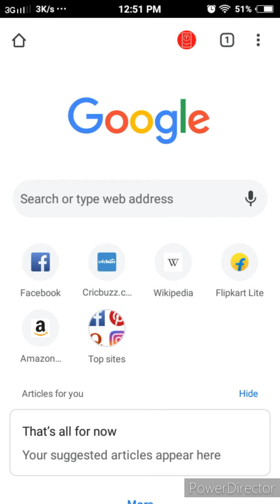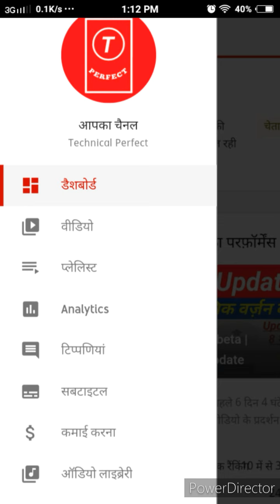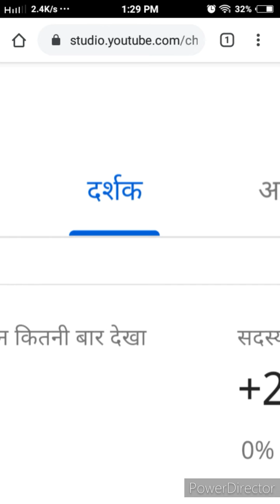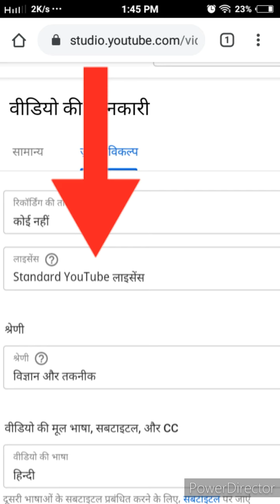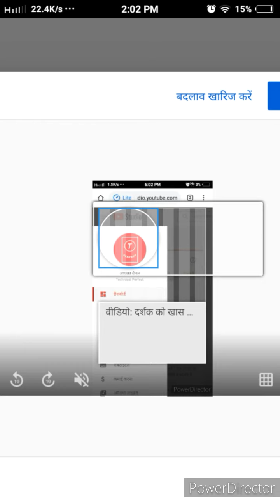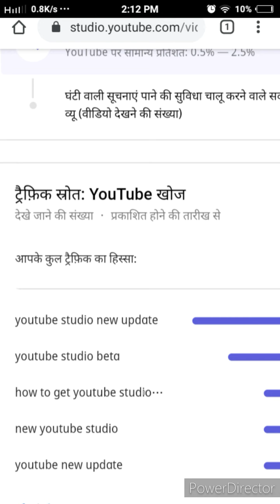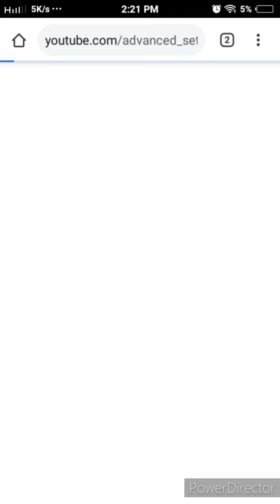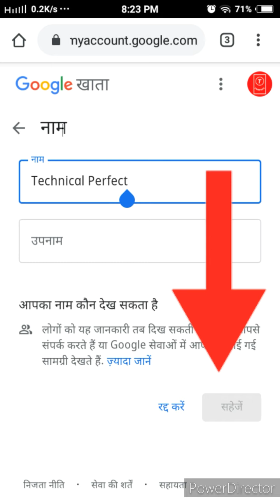New youtube studio | Youtube studio beta | 2020 Meraj Engineer Perfect Engineer